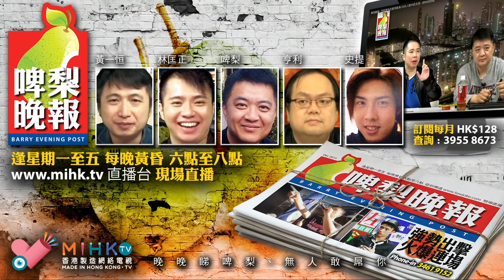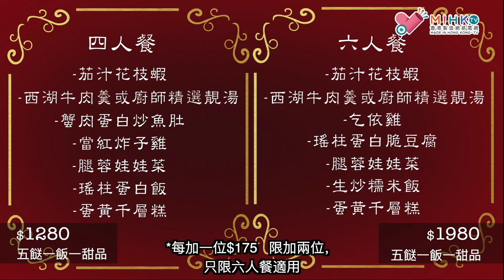啤梨晚報 第736集c - 華為危機下公司高層繼續打飛機/特朗普複制偶像列根星球大戰5G技術隨時變成中国的催命符 - 20181211c